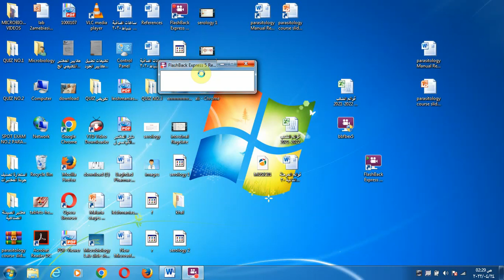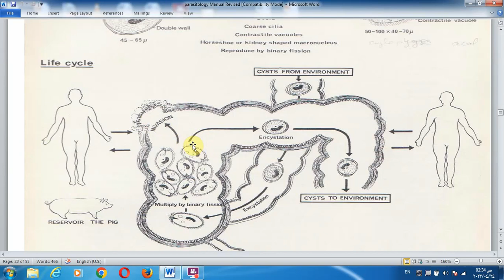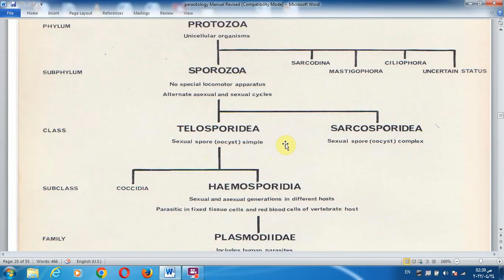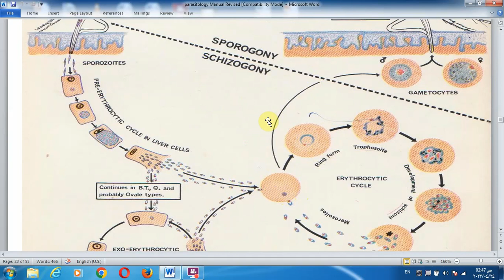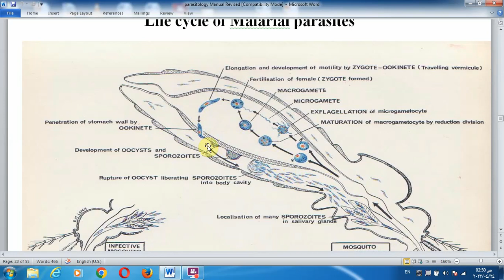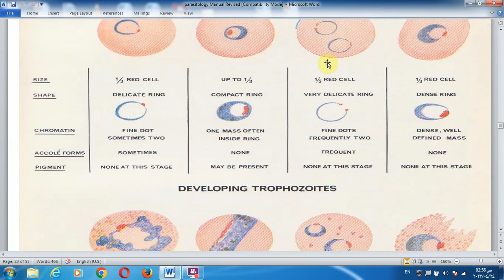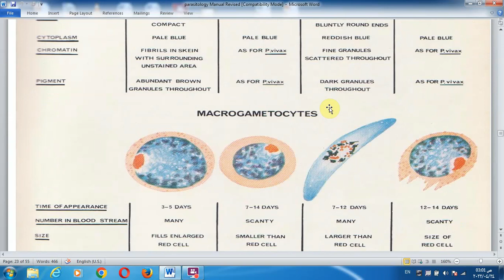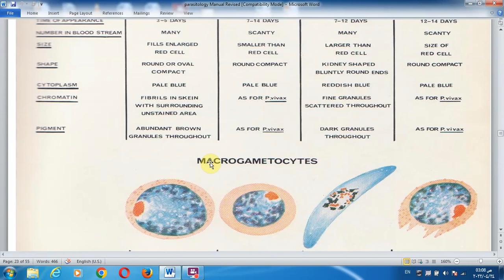Balantidium and Malaria / Dr. ali sabah